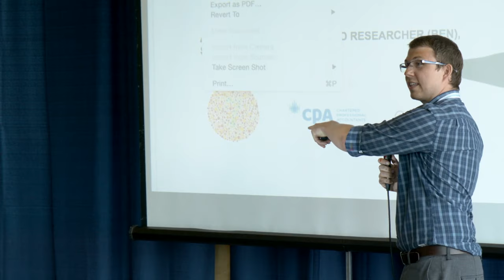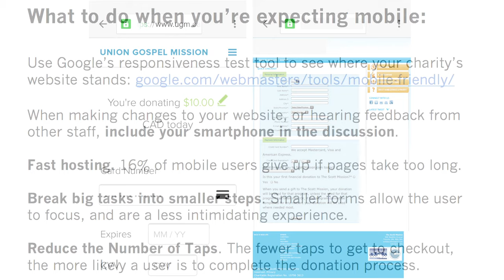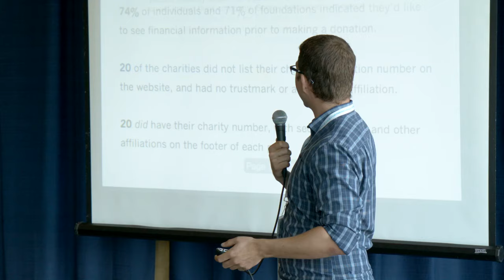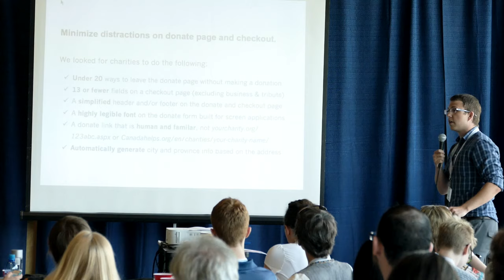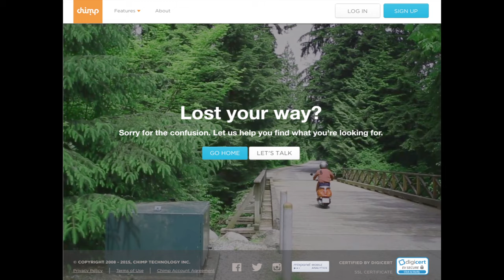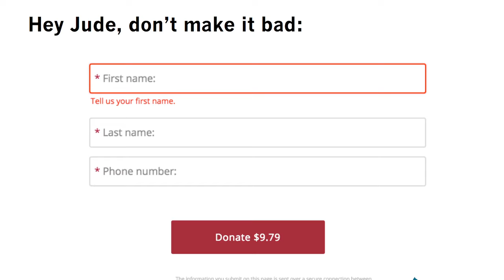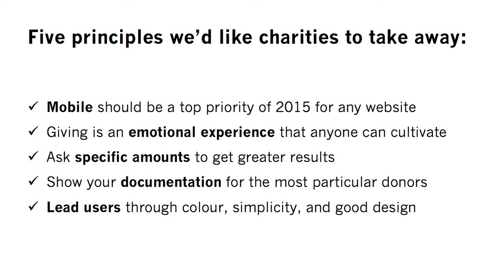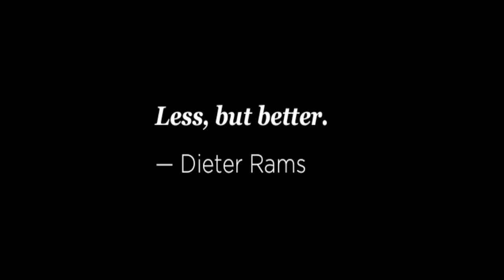55 Ways to Love Your Donor with Ben Johnson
Frontier has recently conducted a study of online fundraising practices among Canadian Christian Charities. They’ll present their findings, which lay out a series of best-practices that can be used to evaluate any charity website, as well as actionable steps to make some of the most critical changes.